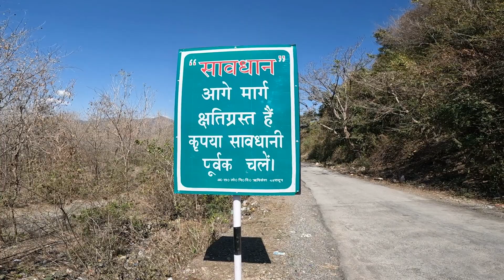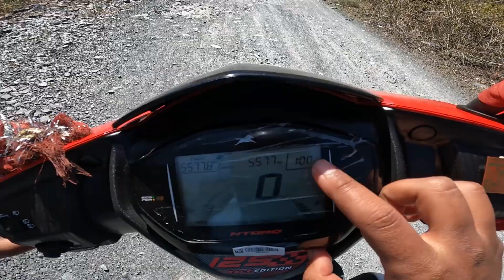Off Road Ride Se Pahle Mili Warning😱⚠️ || The Road Broke Down😱 Off Road Adventures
Hlo Guy's

*VLOG & MOTOVLOG
*Daily VLOG 365 Days & 365 Vlogs 📌

*My Travelling Soulmates : Bajaj Pulsar 220f & Tvs Ntorq 125cc Race edition 👈🏻❤️

*Location : DEHRADUN UTTARAKHAND (248001)